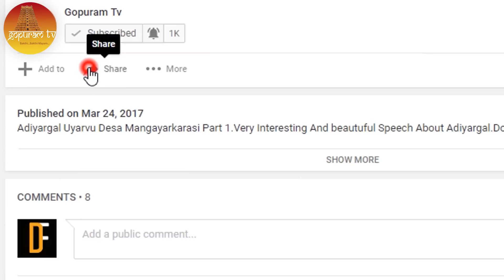மஹான் ஸ்ரீ ஷீரடி சாயிபாபா அற்புதங்கள் Part - 58 Mahan Sri Shirdi Sai Baba Arputhangal | Gopuram Tv